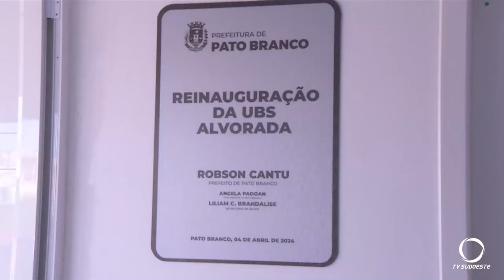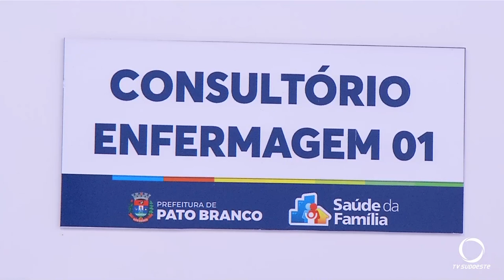UBS do Bairro Alvorada está com novos horários de atendimento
Saúde: A Unidade de Saúde do Bairro Alvorada de Pato Branco está com novos horários de atendimento e funcionamento.